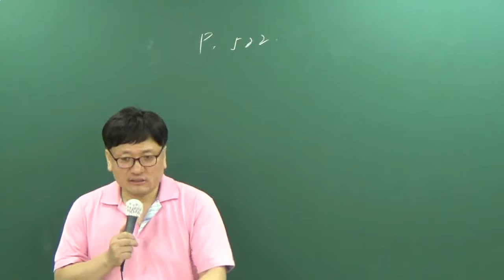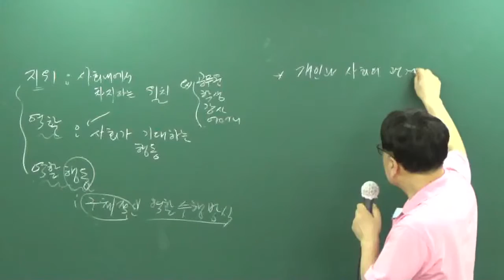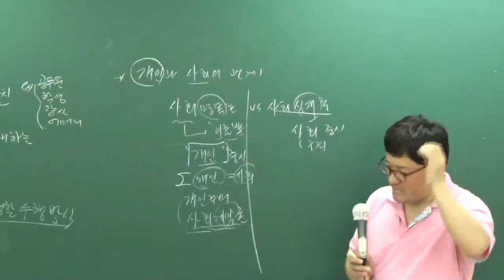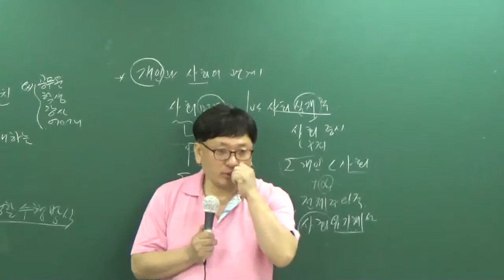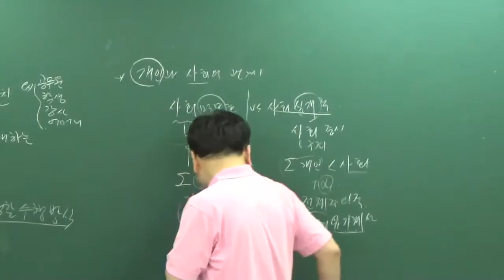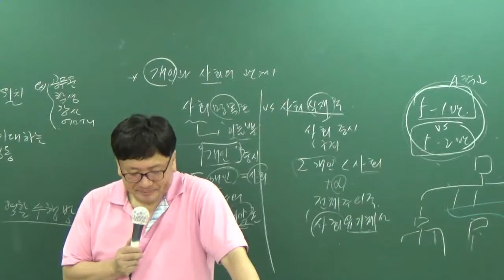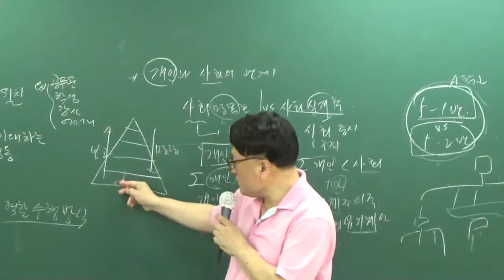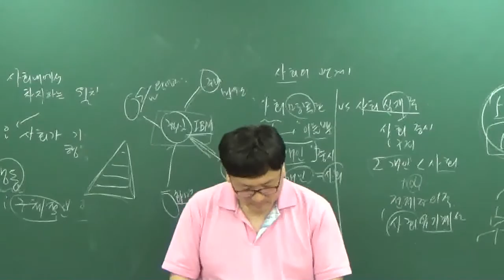[공전무] 공무원 시험대비 이론과정 사회 26강